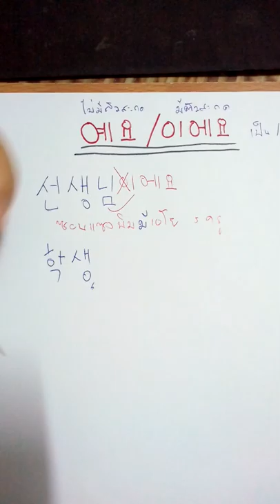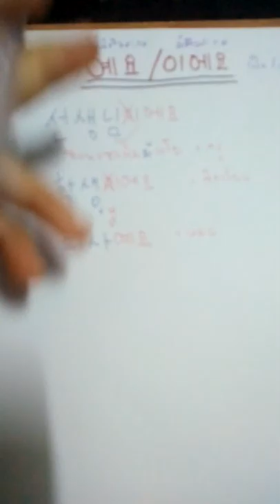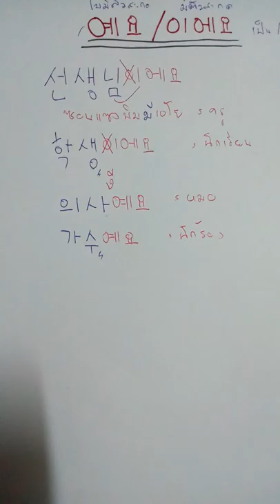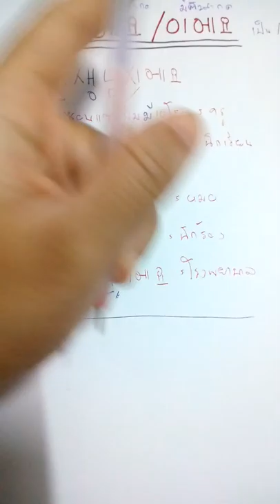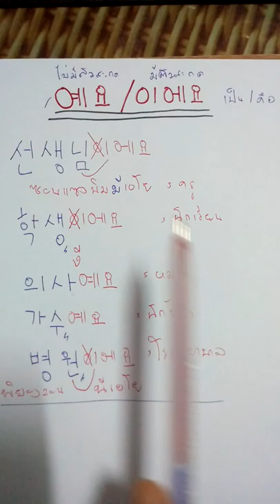บทที่3 예요/이에요 เป็น,คือ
แบ่งปัน